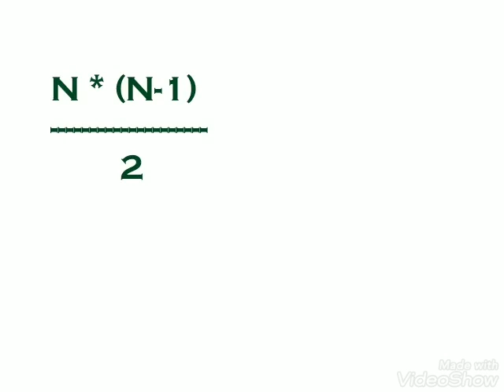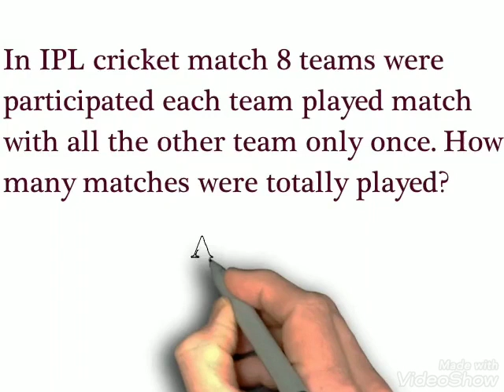Finding No Of Handshake | Aptitude Shortcuts & Tricks | Super 30 | TNPSC | Banking | combination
In this video we discuss about the combination question which is frequently asked in Interviews and competitive exam. How to solve this type of question with different methods and faster.